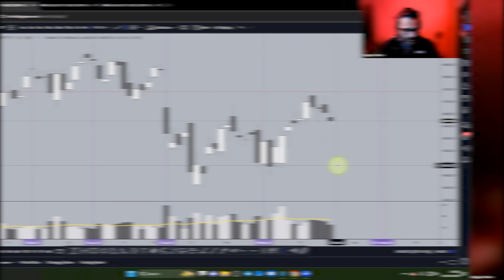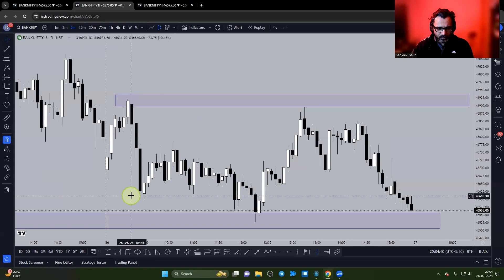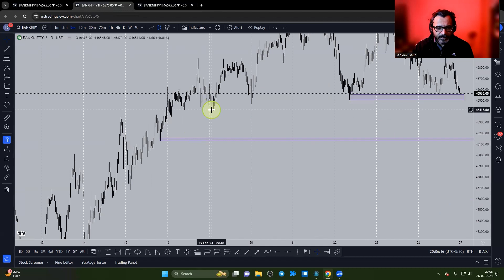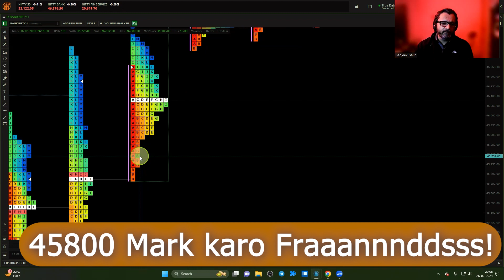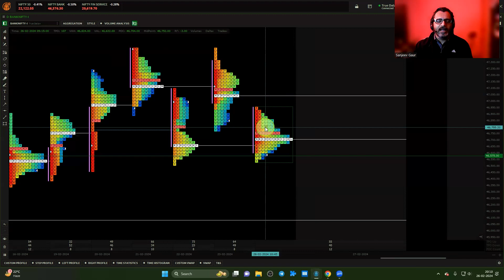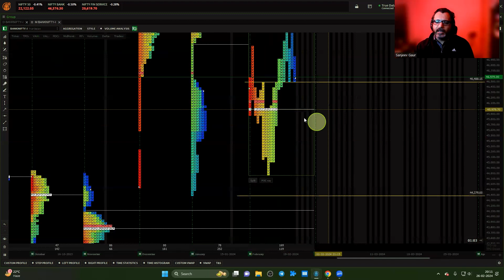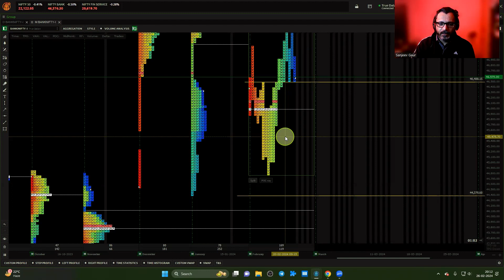Bank Nifty Prediction & Analysis | 27 February 24 Tuesday | Market Profile & Order Flow Trading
Exhaustion in Order Flow:
 • Order Flow Trading - How to Trade Abs...

Bank Nifty outlook for 27 February 24 Tuesday
bank nifty trading with Market Profile
bank nifty trading with Order Flow
bank nifty share price for tomorrow
banknifty analysis Market Profile Trading
banknifty prediction Market Profile Trading
banknifty analysis Order Flow Trading
banknifty tomorrow
Bank Nifty Prediction & Analysis for tomorrow
Bank Nifty Expiry Prediction & Analysis
FinNifty Expiry Prediction & Analysis
Fin Nifty Expiry Prediction & Analysis
Nifty Expiry Prediction & Analysis
Sensex Nifty Expiry Prediction & Analysis
bank nifty tomorrow Prediction & Analysis
tomorrow nifty Prediction & Analysis
tomorrow market Prediction & Analysis
banknifty Prediction & Analysis
best trading stock for tomorrow
bank nifty trading levels prediction for tomorrow
best stocks for intraday trading for tomorrow
Sanjeev Gaur Market Profile
Market Profile Sanjeev Gaur
Market Profile GUI Trading
GUI Trading on Market Profile Trading
Sanjeev Gaur on Market Profile Trading
Sanjeev Gaur Order Flow
Order Flow Sanjeev Gaur
Order Flow GUI Trading
GUI Trading on Order Flow Trading
Sanjeev Gaur on Order Flow Trading
Stock Market tomorrow prediction
Stock Market tomorrow Prediction & Analysis
Bank nifty live for tomorrow
27 February 24 Tuesday  market Prediction & Analysis
27 February 24 Tuesday  bank nifty prediction
27 February 24 Tuesday  market prediction
27 February 24 Tuesday market analysis
27 February 24 Tuesday  Market Prediction & Analysis
bank nifty prediction
bank nifty 27 February 24 Tuesday  Prediction & Analysis
bank nifty on 27 February 24 Tuesday
bank nifty prediction for 27 February 24 Tuesday
banknifty options for tomorrow
market on 27 February 24 Tuesday
market prediction for 27 February 24 Tuesday
market prediction for tomorrow
27 February 24 Tuesday banknifty prediction
Tomorrow's share market prediction